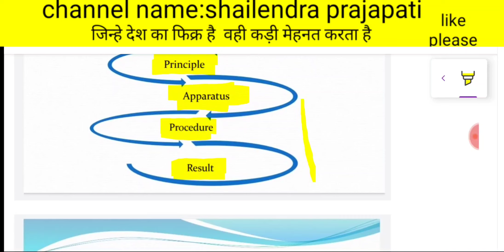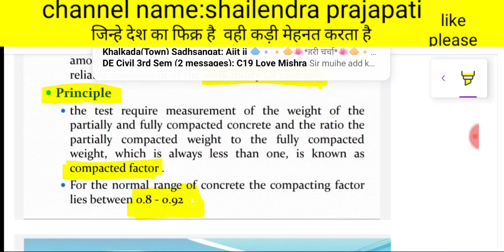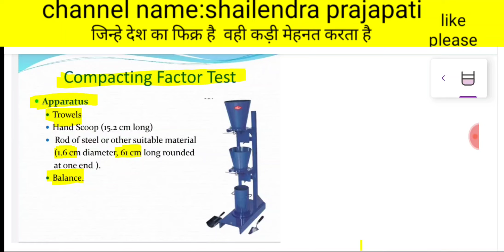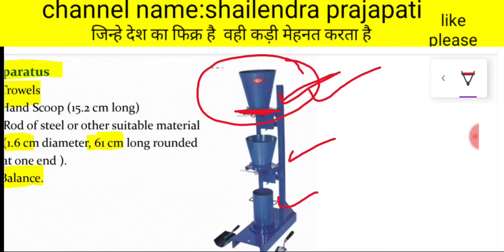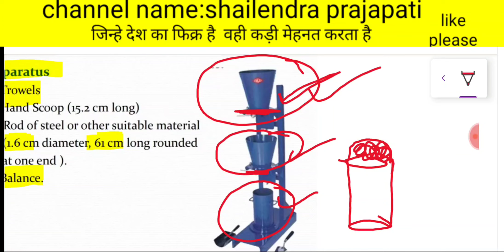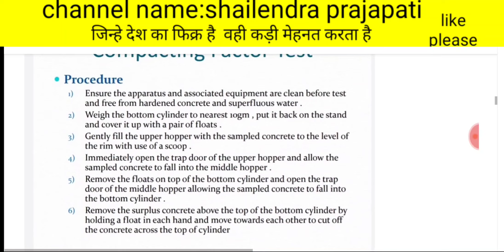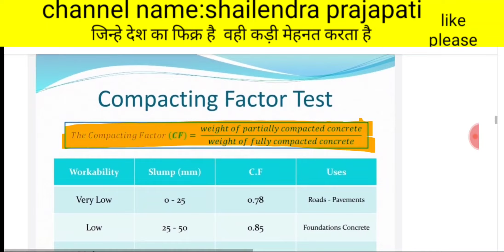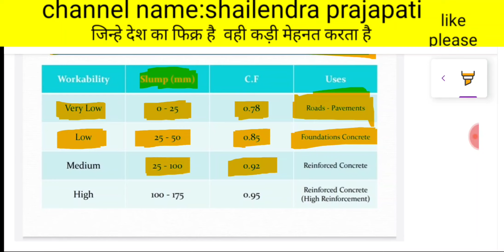To measure workability:Compacting factor test in hindi